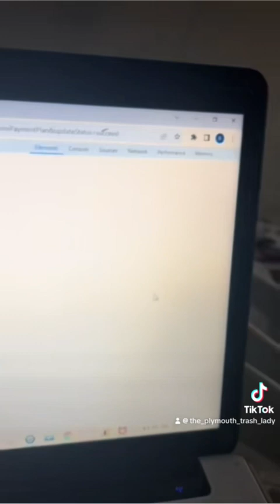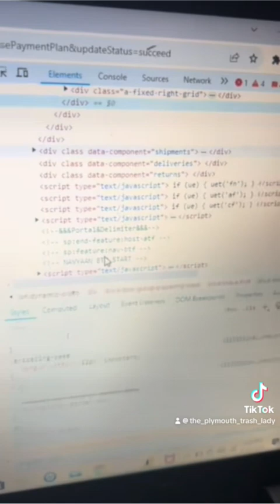The day my 11yo son hacked Amazon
Hacked Amazon for change his prices, he’s 11 & self taught! This too was obviously a teachable moment & reported immediately! He picked up a lot of trash with me that week!